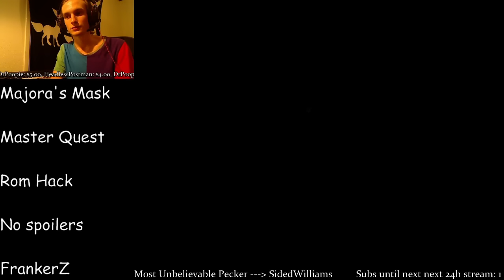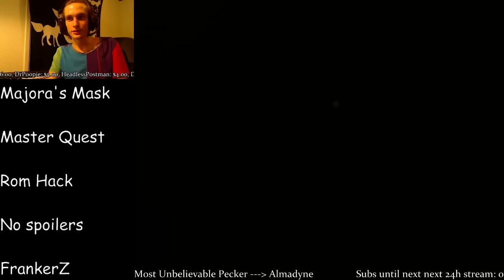The Legend of Zelda: Majora's Mask Master Quest (Episode 3)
Majora's Mask Master Quest is a romhack for The Legend of Zelda: Majora's Mask. It changes the order of items, dungeons and it changes the puzzles in the dungeons and overworld. This is episode 3 of MMMQ.